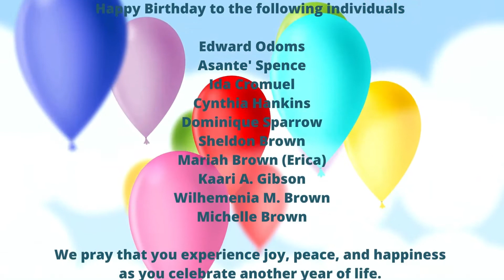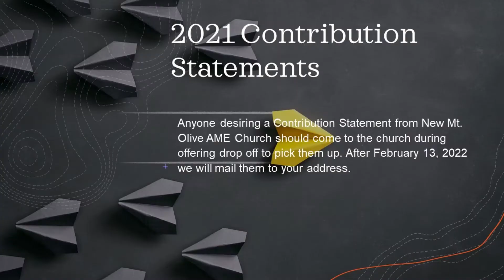New Mt Olive Announcements 4/3/2022